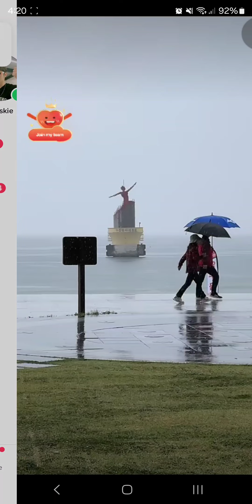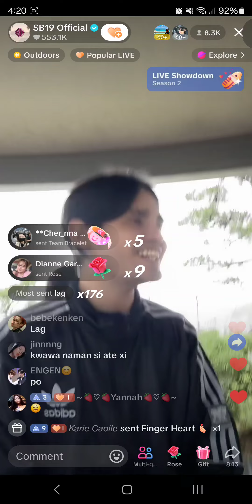SB19 Tiktok Live June 08, 2024 (Saturday) 💙